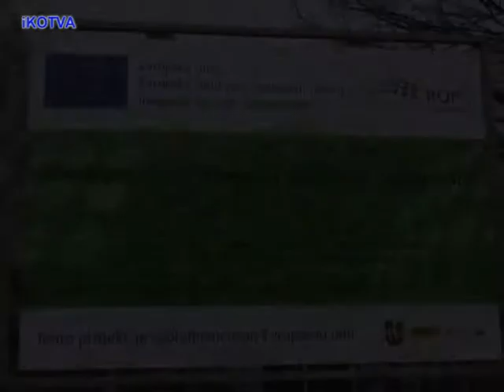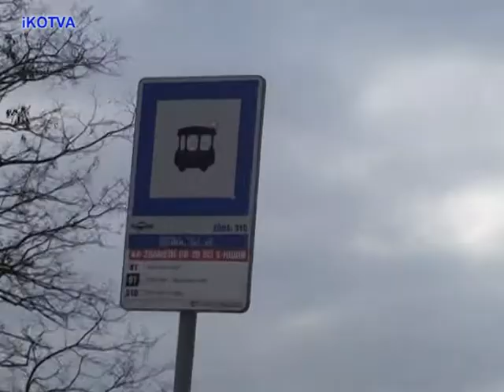Výstavba přestupu IDS Česká na zastávce ČD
Výstavba autobusového zálivu a úprava zdejších chodníků včetně osazení nového veřejného osvětlení na přestupní zastávce IDS u tratě ČD v České/Lelekovicích.